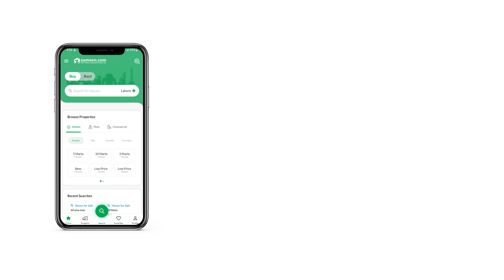5 MARLA HOUSE FOR SALE IN PHASE 2 HAMZA TOWN LAHORE